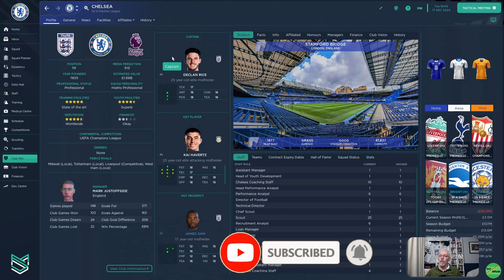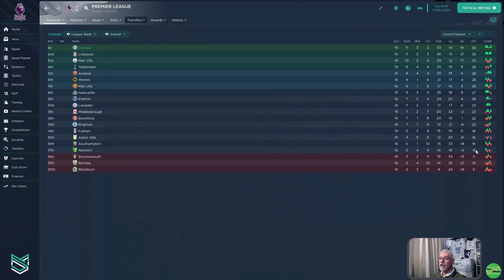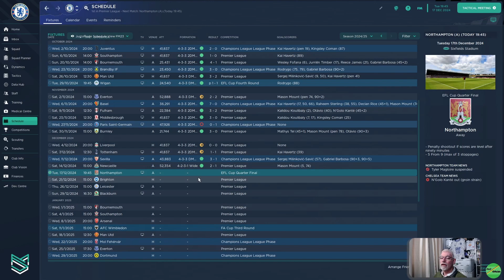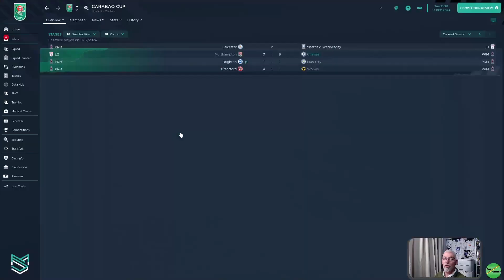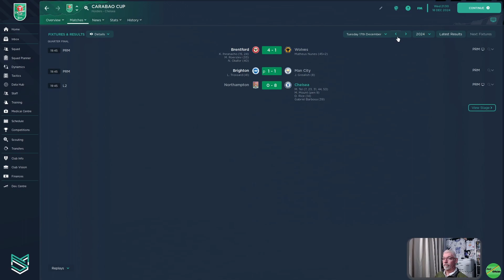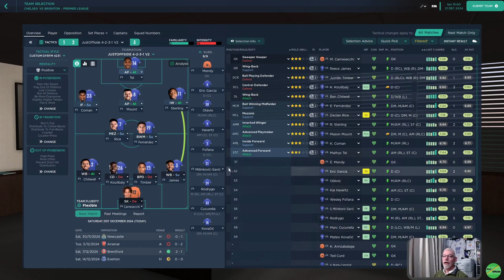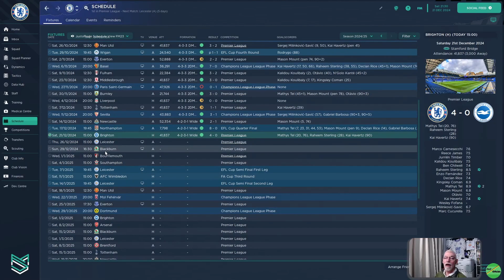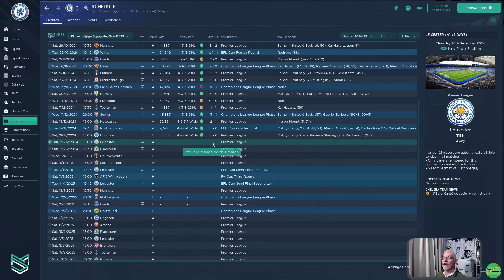It's A Penalty Boss | Chelsea | EP 56 | Making Chelsea Stand Proud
Ep 56 of our 1st FM23 Save which is "Making Chelsea Stand Proud Again", where we try and make Chelsea in to a Domestic and European Force. Join me to see if we can re-establish Chelsea where they belong and make them Stand Proud again at The Bridge | A Carabao Cup Quarter Final against Northampton Town and a Premier League Game Against Brighton.

Links to the MOD's we use in game on our videos are below